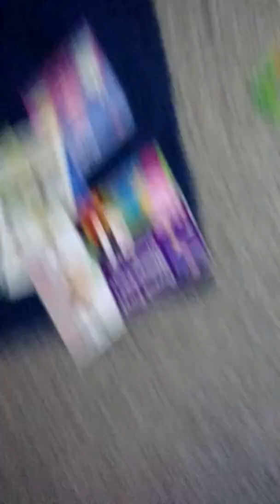My House TV show Part 2 S4 Ep 20